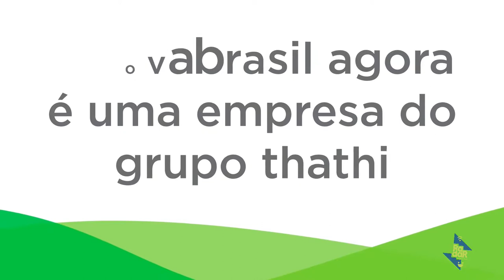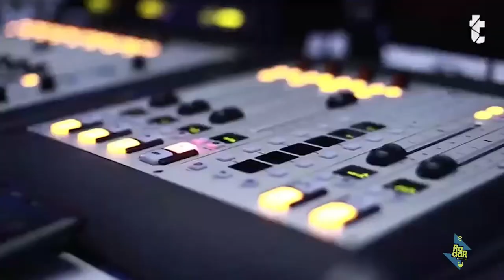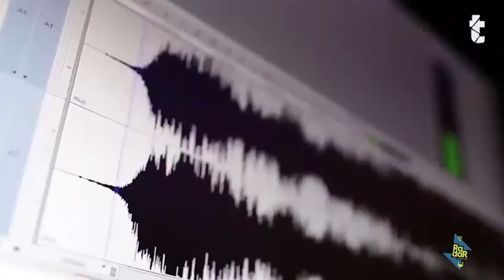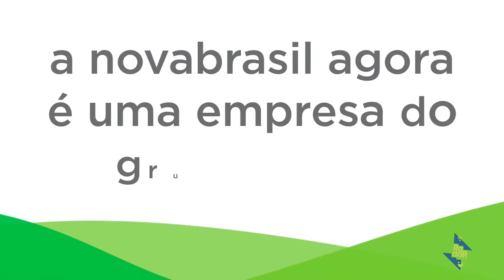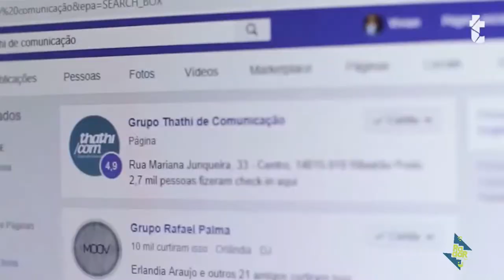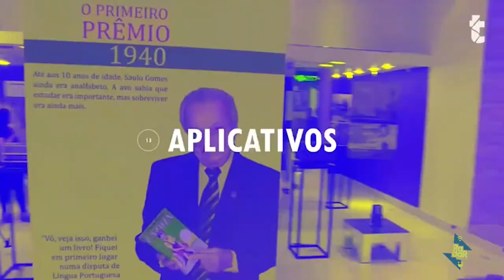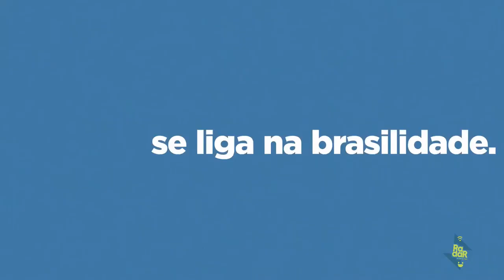Radar Salvador - 06/04/2022 - Ana Mametto